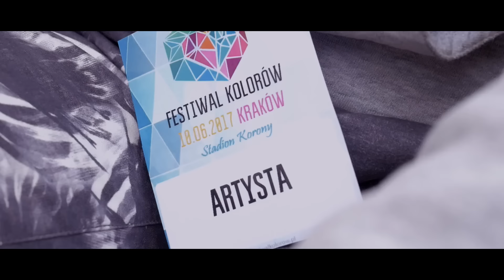Beniamin - Zróbmy to [Official Music Video]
Teledysk zrealizowano podczas trasy koncertowej - Festiwal Kolorów (Wrocław, Kraków, Katowice, Łódź)

Słowa: Beniamin Sobaniec
Muzyka: Beniamin Sobaniec
Zdjęcia: Grzegorz Cholewka
Montaż: Grzegorz Cholewka

Wstaje nowy dzień znowu słychać szept
Czy to będzie ten dzień beztroski jak sen
W oczach płomień dawnych wspomnień
Nie chcę w miejscu stać chcę przed siebie iść

I spróbować  raz
przestać się bać
Zrobić wszystko
By dotykać  gwiazd

Zróbmy to by pamiętał o nas świat
By światła blask prowadził nas
Zróbmy to by pozostał po nas ślad
By każdy z nas był tego wart

Tyle długich lat zaplątanych w czas
Ile było chwil takich pięknych jak ta
W zamyślonej głowie obraz  wspomnień
Chcę już wstać i iść pod wiatr

I spróbować  raz
przestać się bać
Zrobić wszystko
By dotykać  gwiazd